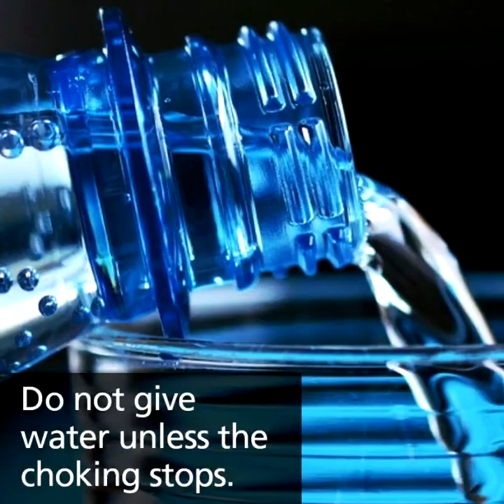World First Aid Day | CARE Hospitals, India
It's World First Aid Day today. Here's sharing a few basic First Aid tips that can be helpful in our daily lives.